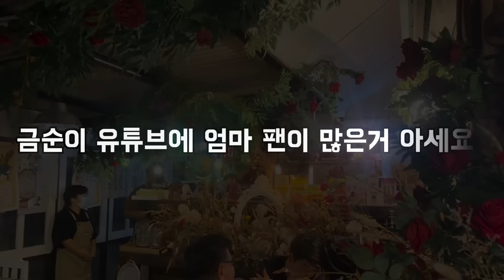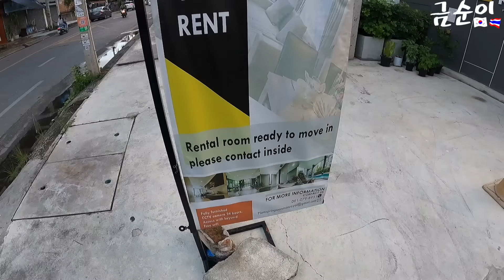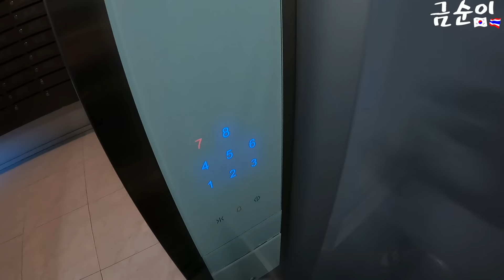태국 추정자산 10억 6살차이의 미녀 엄마 여자친구에게 더욱 잘하겠습니다 과연 결혼지참금 신솟 금액은 ?ㅣ국제커플 유튜브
요시다는 소통을 좋아라 합니다 많은 댓글과 관심 감사합니다^^